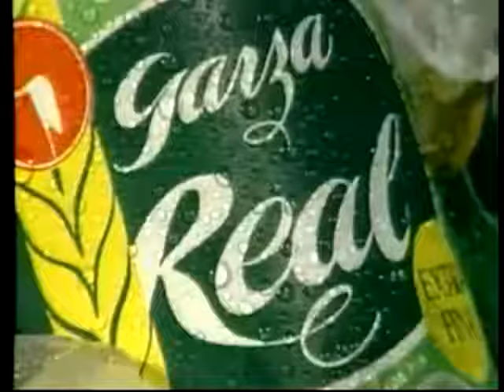Cerveza Garza Real - Comercial Peruano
comercial de televisión de la cerveza Garza Real , publicidad peruana que se transmitió en la década de los 80.